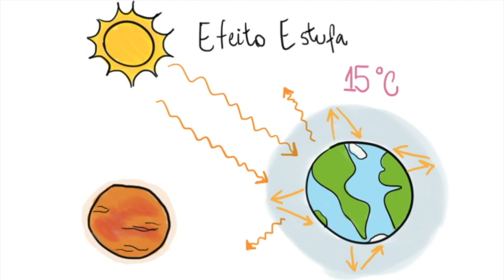O clima está mudando e para pior! InstanteBiotec 75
Às vezes usamos os termos mudança climática e aquecimento global como sinônimos, mas eles têm significados diferentes. Vamos ver o que são essas mudanças e suas consequências.

Pesquisa e apoio: Pablo

Referências:
U.S. Global Change Research Program. Extreme Weather. 2014 National Climate Assessment.
U.S. Global Change Research Program. Fourth National Climate Assessment. 2018.
NASA. Climate change: How do we know? Global CLimate Change. 2018.
Gillis J. Climate Change Is Complex. We’ve Got Answers to Your Questions. The New York Times. 2017.
Intergovernmental Panel on Climate Change. Global Warming of 1.5°C. 2018.
UN Environment. Emissions Gap Report 2018.
Tollefson J. Nations must triple efforts to curb greenhouse-gas emissions. Nature News. 2018.
Pivetta M. José Antonio Marengo Orsini: Tempo de incertezas. Revista Pesquisa FAPESP. 2018; 273:24-9.
Carrera M. Metrópoles mais quentes e secas. Revista Pesquisa FAPESP. 2018; 273:30-1.
Hemisfério Norte sofre com onda de calor. Revista Pesquisa FAPESP. 2018; 270:12.
Climate Kids. How do we know the climate is changing? NASA. 2018.